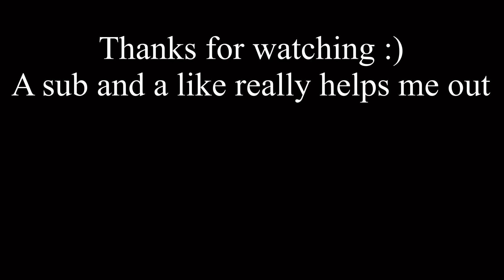You realize you’re friends with the WRONG person…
When you realize you’re friends with the WRONG person.